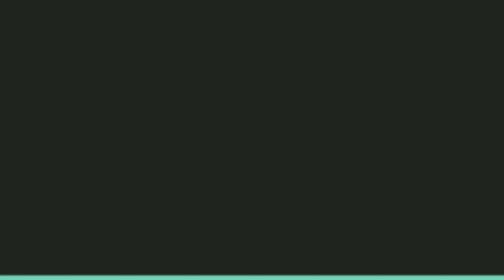Shoes drawing 3d : How to draw Shoes drawing 3d / TShines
Shoes drawing 3d how to draw Shoes drawing 3d

Artist name sujith